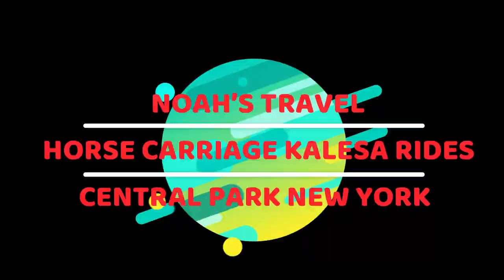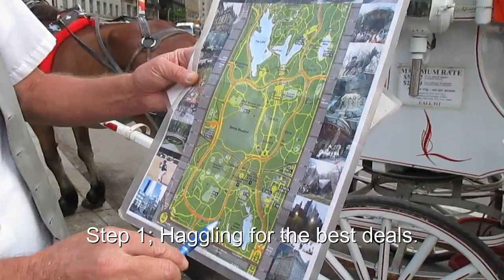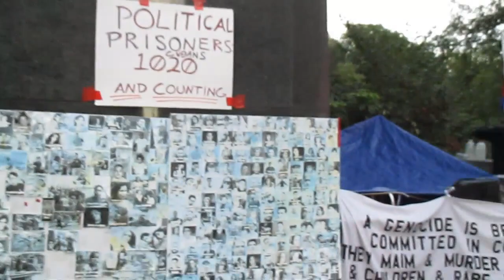Horse Carriage Kalesa Ride Central Park New York @ NOAH'S TRAVEL S3E59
A horse-drawn carriage is a century-old tradition, something that everyone should experience when they are in NY. An easy way to do it is to take one of central park carriage rides or city tours. It is impossible to go back in time, but with the horse carriages operating in and around Central Park, one can at least enjoy how it feels to roam around the city inside a carriage as the horses pull it. This experience often makes riders very nostalgic because riding in horse carriages signifies that they are doing what their ancestors did. Is there any better way to spend time with your loved ones than to sit back and relax on a horse-drawn carriage with a cup of iced coffee or hot cocoa to see all the lustrous greenery and modern architecture the Central Park area of New York City have to offer. Central Park is one of the places that no tourist wants to miss when they are in New York. One can take a walk around the park, but it might be too tiring. So, a central park carriage ride is the best alternative.